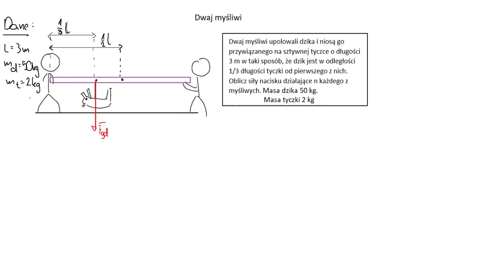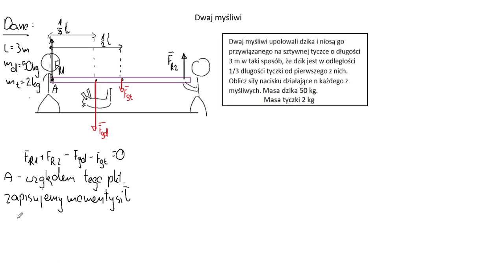Bryła sztywna: myśliwi niosą dzika przywiązanego do tyczki Oblicz siły nacisku działające na każdego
To zadanie nie jest skończone na filmie: mamy obliczone siły reakcji. Siły nacisku Fn1 i Fn2 mają takie same wartości co siły reakcji FR1 i FR2 I DZIAŁAJĄ NA MYŚLIWYCH PIONOWO W DÓŁ.

Za takie rozwiązanie jak TYLKO w filmie  na maturze nie dostalibyśmy max punktów, niezbędne jest dopisanie pierwszych dwóch zdań z opisu tego filmu jako komentarza.